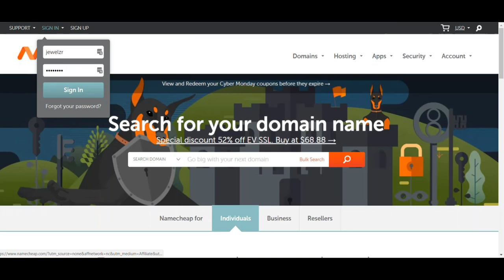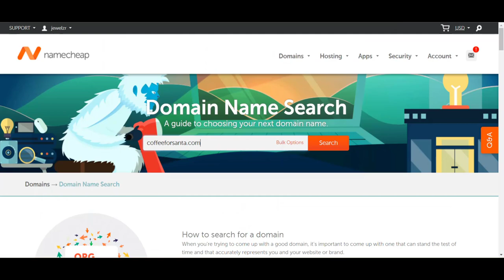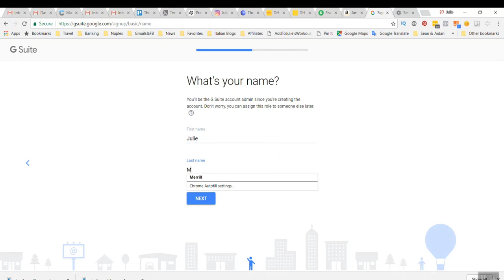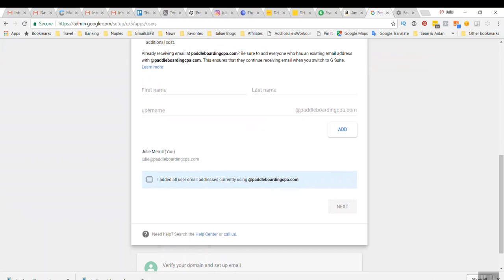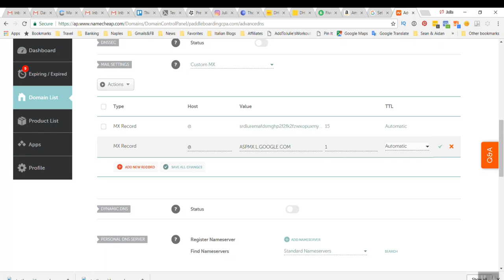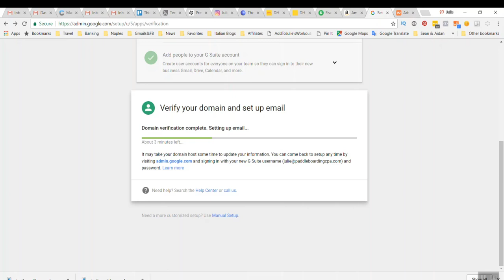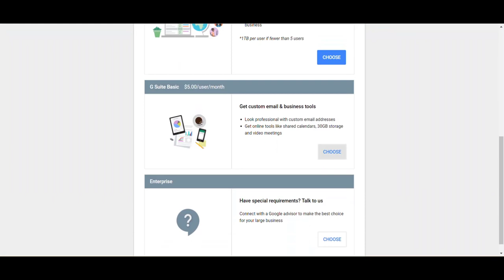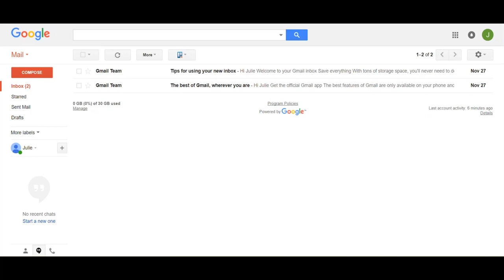How To Set up Google Workspace (formerly G Suite) Email for Business and Purchase Your Own Domain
How to Setup Google Workspace (formerly G Suite) Email: How to set up business email in Google: Watch Julie share her screen as she walks you through the steps to 1-buy your domain and 2-setup Gsuite email for your business email.

NOTE that Namecheap NOW allows you to simply choose Gmail as your email provider and it AUTOMATICALLY adds your MX files for you. So much more simple! This feature was rolled out after we recorded this video.